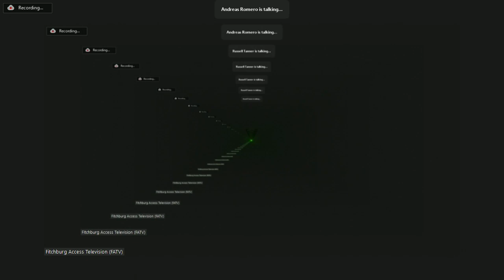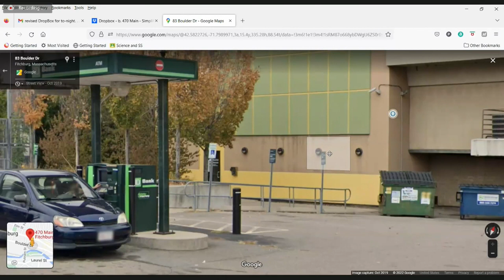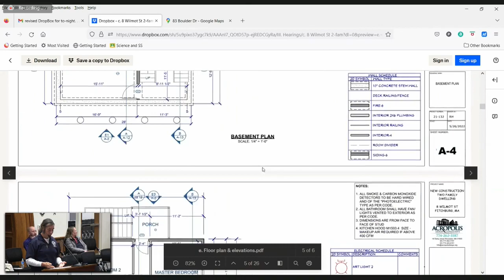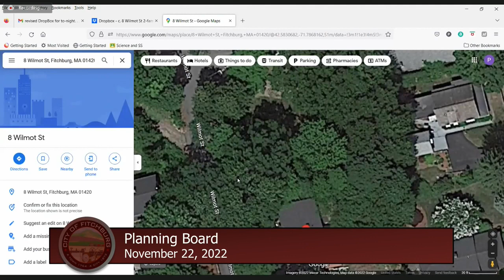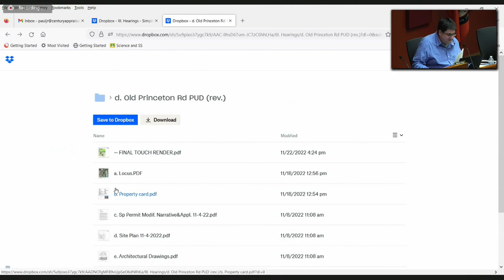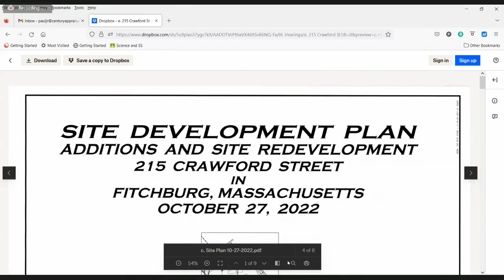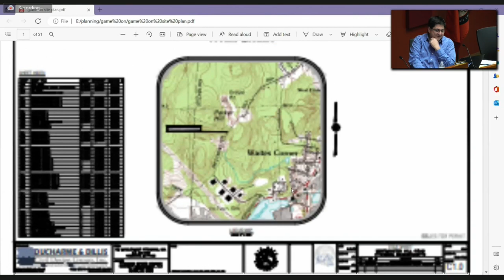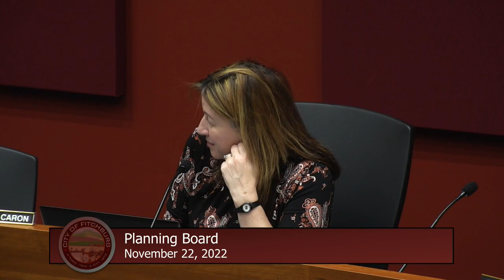11-22-2022 Planning Board